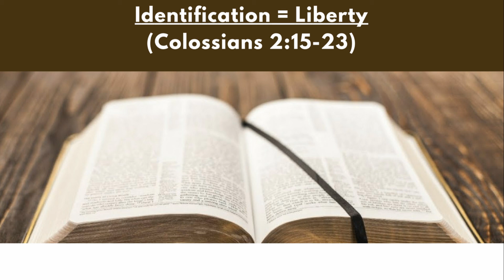Colossians 2:15-23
Your identification with Christ enables your liberty.